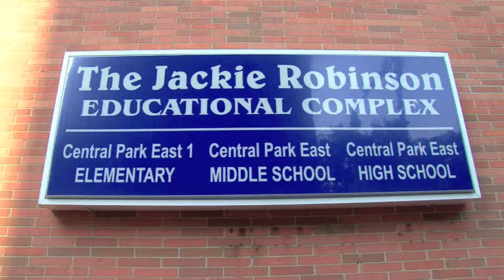East Harlem Scholars Academy Charter School